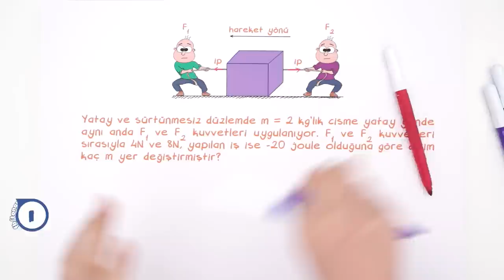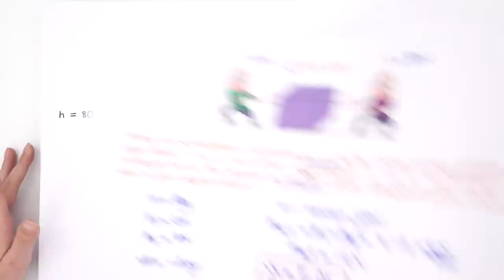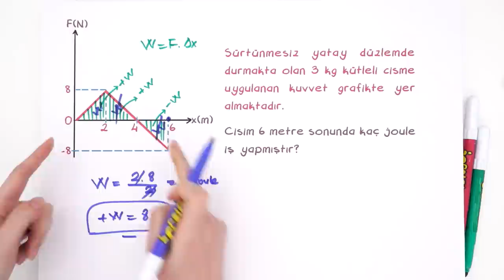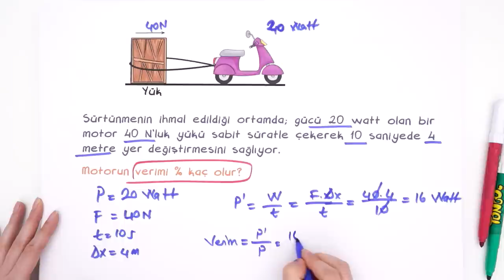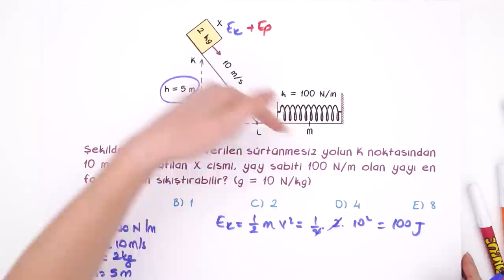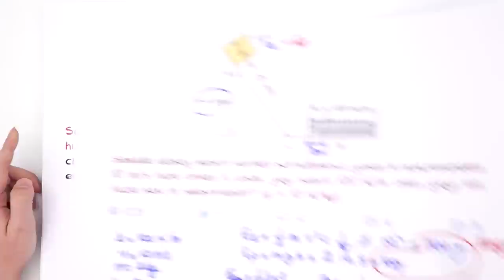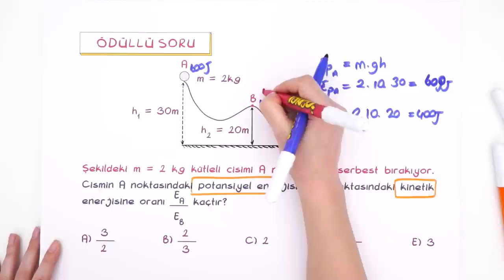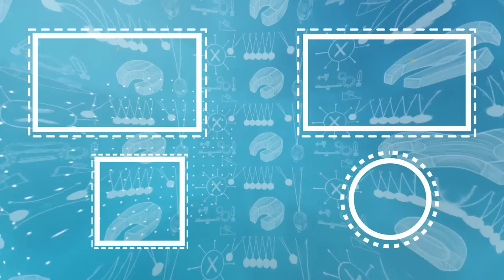9. Sınıf Fizik | Enerji Soru Çözümü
9. Sınıf '"Şubat" ayı programına buradan ulaşabilirsin
9. Sınıflar! Fizik dersinde bugün, "Enerji" konusunu yeni nesil ve sınav tarzı sorularla birlikte sana öğretiyoruz. 🤓